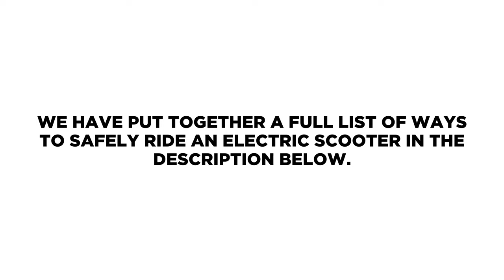Are Electric Scooters really SAFE?!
We answer a very common question, generally answered and beat up by the press... Scooters aren't safe!
In fact, most things in life aren't.. take Skateboarding, or even Team Sports as an example.. both of these come with some sort of risk, team sport is a big one for hospitalizations as it does not matter how well you look after yourself when there are so many variables that can take place during a game; stud caught in the turf, challenge off the ball or just not warming up enough can all cause some level of pain or discomfort to the individual.

Electric Scooters are no different. It's imperative we give e-scooters the respect they deserve and that we take every precaution when riding.

A few tips to consider when riding an electric scooter:

1) Do you currently have all the personal protective equipment needed to ride this electric scooter safely?
These include, but are not limited to: A Certified Helmet, Knee and Elbow pads, Wrist Guards, Kevlar Jeans and Body Armour.

2) Learn the basics of your scooter.
These include the speed modes - always start in ECO/ Speed 1
Work your way up as you learn the controls and the way the electric scooters throttle responds.
Remember injury can occur at any speed, just like learning to ride a bicycle or motorcycle its important to start slow and gradually build up to higher speeds, steeper hills etc.

3) Take precautions and ride to your skill level and to the capabilities of the scooter.
Do not ride commuter based scooters off-road.
Do not ride in the rain or in slippery environments such as snow/ dew etc.
Do not take on gutters, stairs or jumps especially if you are an inexperienced rider.

YOU can take inspiration from the highlights at the end of this video demonstrating safe riding practices.

Conclusion:
Electric Scooters are safe.
To guarantee maximum enjoyment follow these simple instructions:
Do your pre-checks, wear your helmet and safety gear, ride to the conditions, ride to your capabilities and experience and do not ride under the influence of drugs or alcohol,